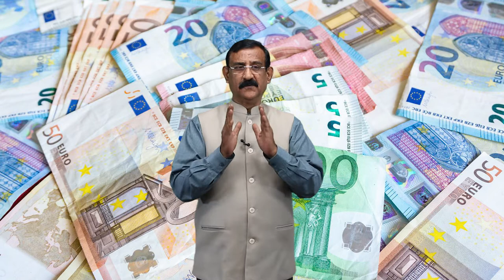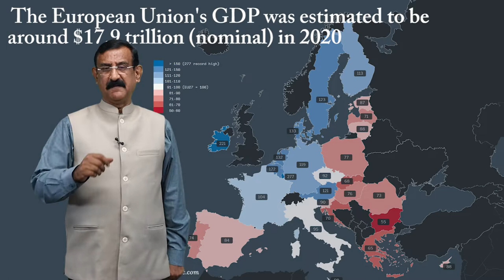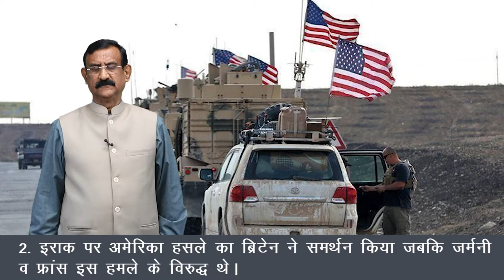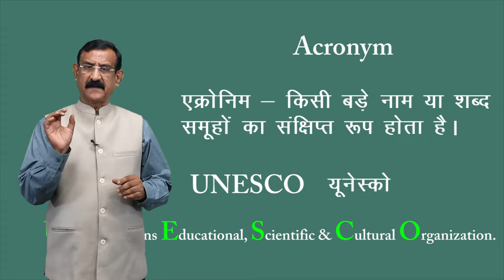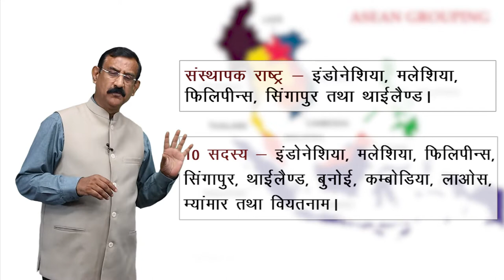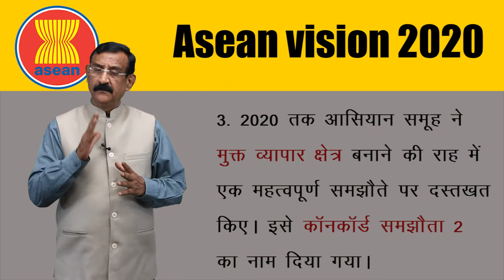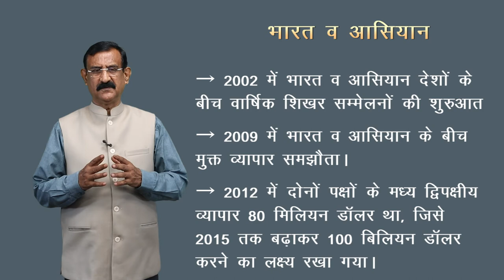CLASS 12th POLITICAL SCIENCE | CHAPTER - ALTERNATIVE CENTRES OF POWER | सत्ता के वैकल्पिक केंद्र